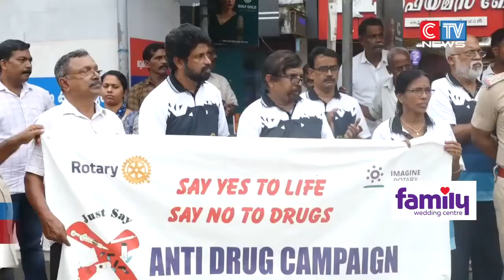ലഹരിക്കെതിരെയുള്ള ബോധവൽക്കരണത്തിൻ്റെ ഭാഗമായി മുക്കം റോട്ടറി ക്ലബും മുക്കം പോലീസും സംയുക്തമായി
ലഹരിക്കെതിരെയുള്ള ബോധവൽക്കരണത്തിൻ്റെ ഭാഗമായി മുക്കം റോട്ടറി ക്ലബും മുക്കം പോലീസും സംയുക്തമായി ഫ്ലാഷ് മോബ് സംഘടിപ്പിച്ചു. മുക്കം നഗര സഭയിലെ വിവിധ കേന്ദ്രങ്ങളിലാണ് ഫ്ലാഷ് മോബ് സംഘടിപ്പിച്ചത്.